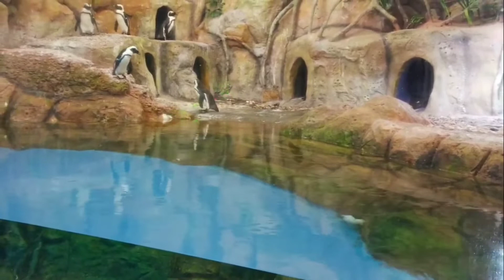Aquatic Gallery at Science City Ahmedabad : No need anymore to visit abroad for such experience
विशाल एक्वेरियम देखने अब विदेश जाने की जरूरत नहीं।

अहमदाबाद में तैयार हुए भारत के सबसे बड़े एक्वेरियम में 188 समुद्री प्रजातियां, जो दुनिया के अलग-अलग क्षेत्रों में देखने को मिलती है वह यहां देखी जा सकेगी।

28 मीटर लंबी अंडर वॉटर वॉक वे टनल अद्भुत होने का अहसास करायेगी।

समुद्री दुनिया का रोमांच महसूस कराने 5D थिएटर बनाया गया है जो आपकी धड़कने जरूर बढ़ा देगा।

Education beats the beauty and the youth. IIIIIIII

जानकारी

Welcome to Kishu TV.

"Let's learn something new - Khel Khel main" is the main objective of this channel.

I am 07 years old and in my channel, I share my learning experiences as well as do loads of fun. I learn the following things :-

1. Freestyle Dancing
2. Education
3. Games (Cooking, Challenges, Fun)
4. Skating
5. Computer
6. DIY, Art & Crafts
7. Space Facts
8. Stories
9. Poems
10. Facts about all
11. Live vlogging and the list goes on...